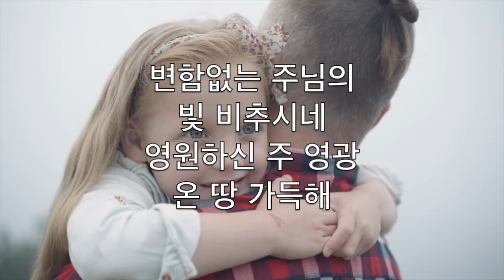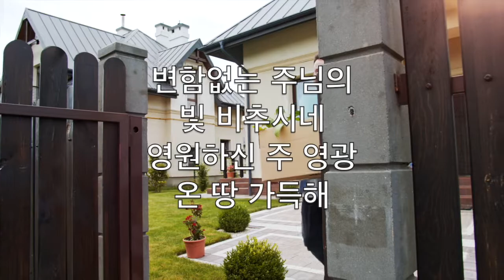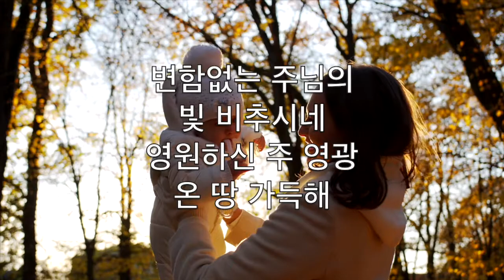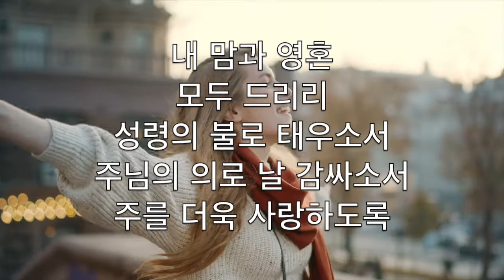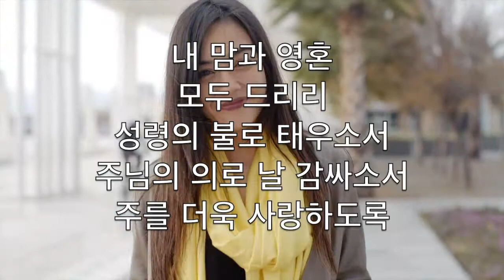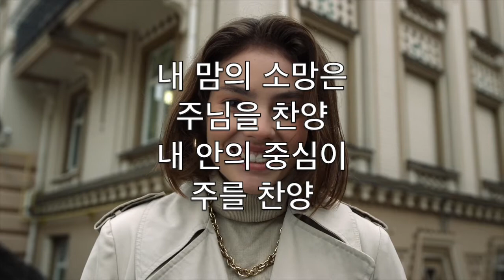내 안의 중심이 주를 찬양 (From The Inside Out) - 노래방 플루트 수단이되는 Hillsong V4 CoF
Should I stumble again
I'm caught in Your grace

Consume me from the inside out
Lord, let justice and praise

And the cry of my heart
Is to bring You praise

나 실패 거듭해
다시 넘어져도
주 자비와 은혜로
날 안아주시네

변함없는 주님의
빛 비추시네
영원하신 주 영광
온 땅 가득해

내 삶의 소망은
주 뜻 구하며
나 자신을 버리고
주님을 찬양

내 맘과 영혼
모두 드리리
성령의 불로 태우소서
주님의 의로 날 감싸소서
주를 더욱 사랑하도록

내 맘의 소망은
주님을 찬양
내 안의 중심이
주를 찬양